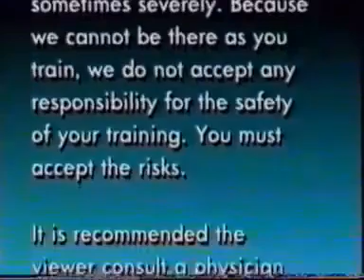GRACIE JIU JITSU Defesa Pessoal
BRAZILIAN JIU JITSU: Defesa Pessoal